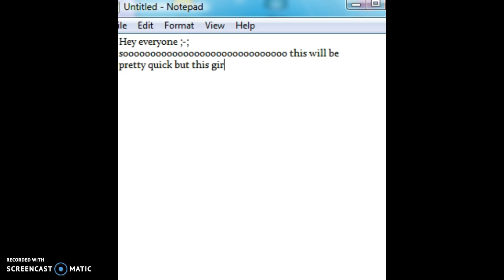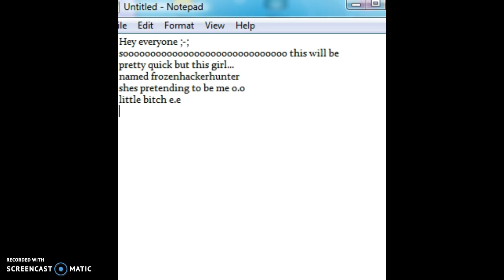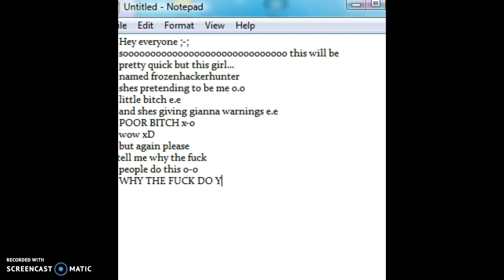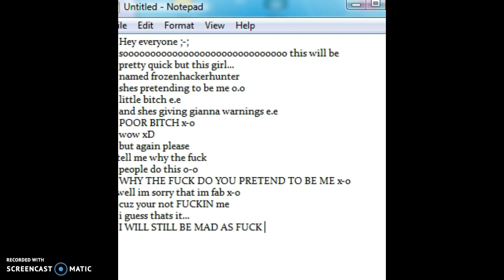WHY THE **** DO PEOPLE DO THIS??????